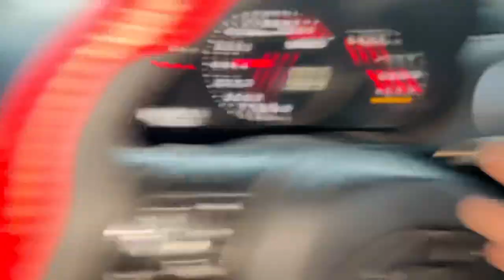Reaction in a Sports Car...🔥 || Saturday Night Party Ft Jail Jana pra🥲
Second Youtube Account. 👇🏻
Business account link👇🏻
Kings Modifications
location is also available on google map with the name of Kings detailing
For contact Iqra Butt visit instagram😉
beauty.studio007